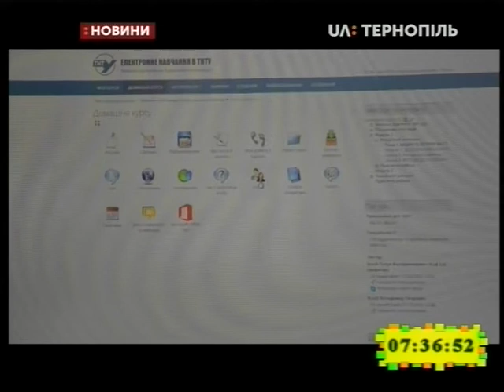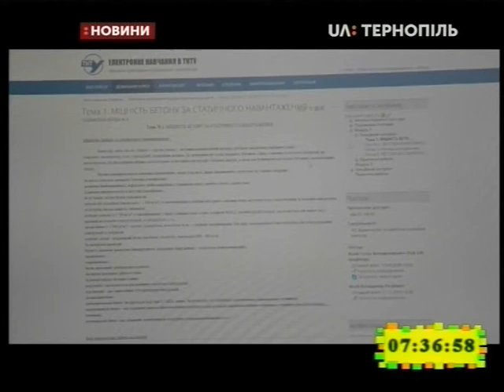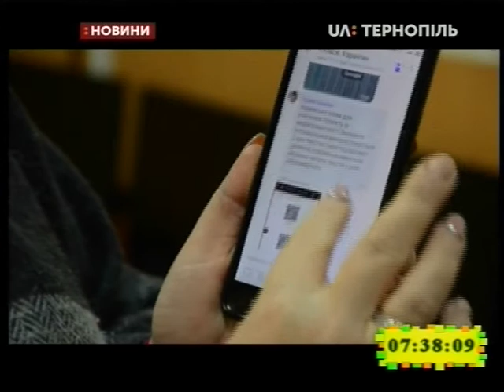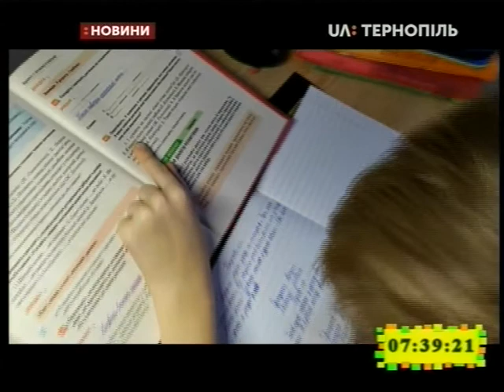13.03.2020. Новини. 7:30